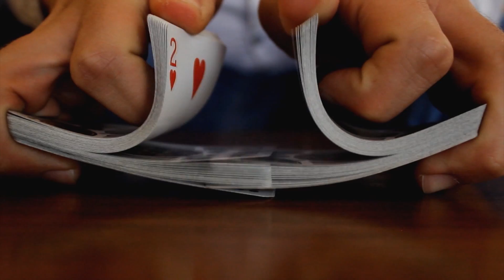Visszatérés?!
Több mint 1 évvel a legutóbbi kártyatrükkös videónk után, most úgy néz ki visszatér Balázs és a kártyatrükkök magyarul, szóval kövessétek a csatornát az új videókért!

♠ Előadó: Kardos Balázs
♠ Rendező / Vágó: Dömötör Marcell, Kardos Balázs
♠ Szereplők: Kardos Balázs
♠ Grafikus: Pallagi Ágnes

♠ Intró zene: Avicii- Pure Grinding

További trükkökért és magyarázatért kattints a FELIRATKOZÁS gombra!